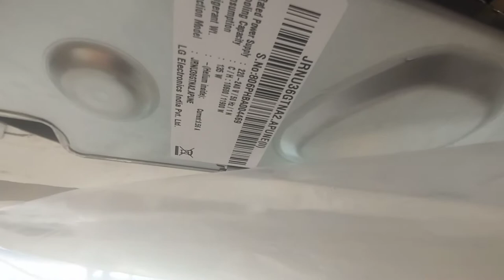LG cassette AC installation information🛠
LG 4 way cassette AC new installation information🛠